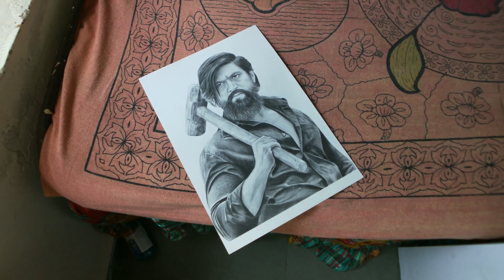I Draw KGF for 8 Hours 😍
used a3 size brushtro paper

for shading used graphite pencils

for blending I used brush and paper stumps

for highlights I used tombow mono zero eraser and kneeded eraser

pencils  that I use⬇️

artline graphite pencils

dark pencils

camlin graphite pencils

charcoal pencils-

my  Erasers ⬇️

tombow mono zero eraser

kneaded eraser

pencil eraser

battery Eraser

paper  that I use ⬇️

simple cartridge paper

ivory paper

brushtro 200 gsm paper (for commission work)-

best tools  that I use ⬇️

blending stumps

tissue paper for blending

brush for blending

0.3 machenical pencil

0.3 leads

pencil extender

white sakura gellyroll pen

masking tape

display book-

a4 size

a3 size

my stand

ball head & mobile clamp

my mic